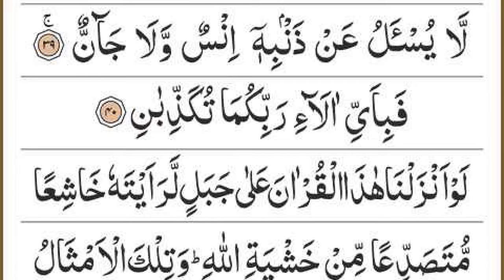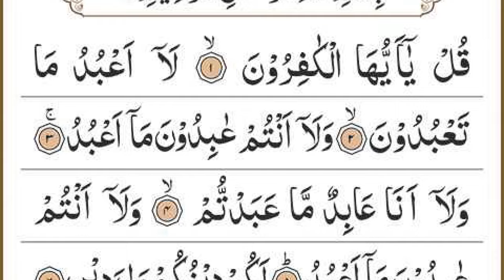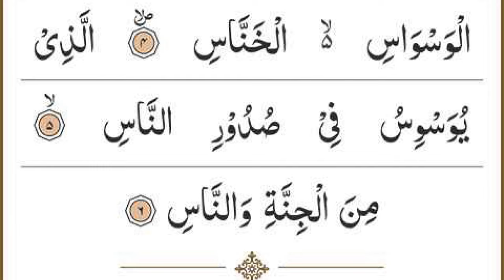Manzil Dua | منزل Ep 612 (Cure and Protection from Black Magic, Jinn / Evil Spirit Possession)